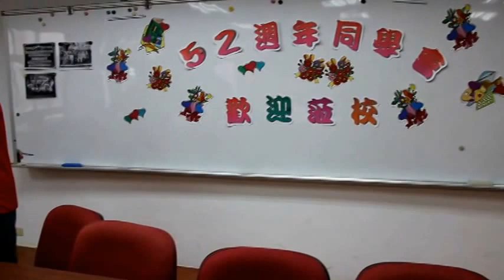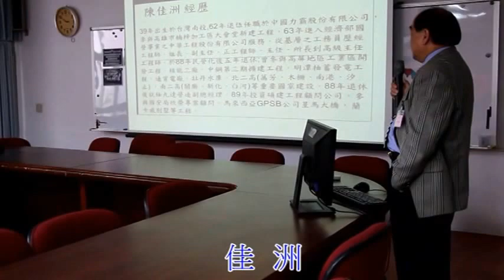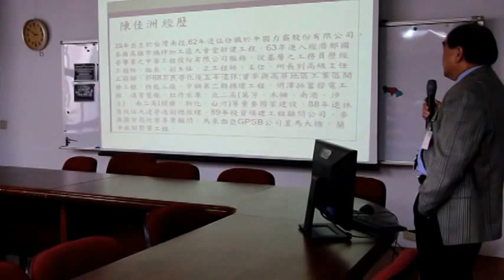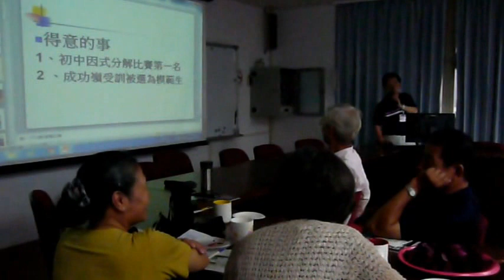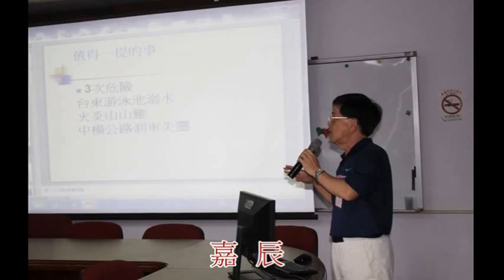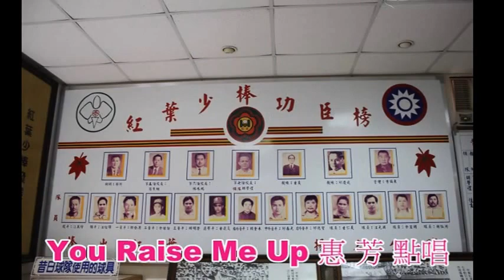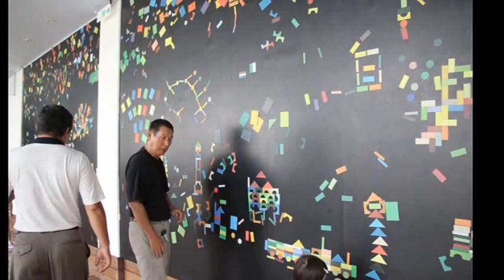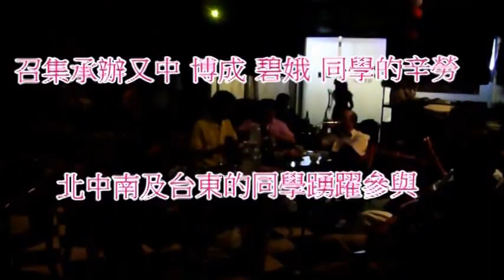東師附小第十六屆信義里第三次同學會2015.10.24-25